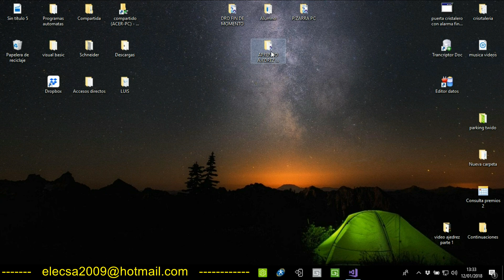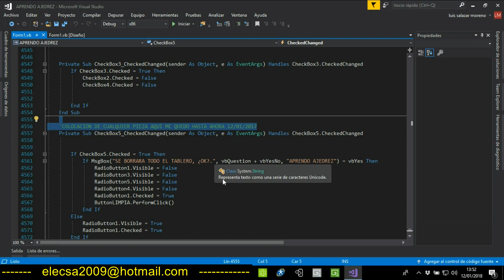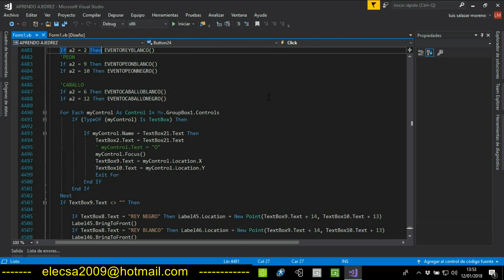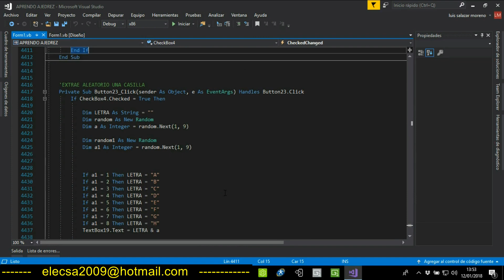Vídeo 2 de ajedrez.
Segunda parte de un proyecto con ajedrez y Visualbasic.

Como he comentado en el vídeo,se trata de una serie de  vídeos que iremos viendo a medida que avance este ejercicio,espero que les guste.

Por supuesto el trabajo,no el vídeo,pues no se trata de ser un especialista en edición de vídeos,se trata de ser original.